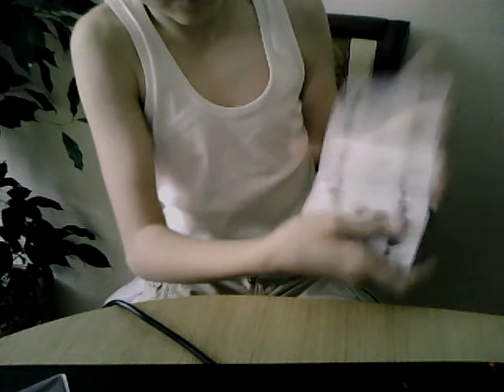МОЯ ВАРИАЦИЯ WOW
РЕШИЛ Е ВЫКЛАДЫВАТЬ СЕКРЕТ ПОТОМУЧТО ГРУЗИТ ОЧЕНЬ ДОЛГО ПОЖ НЕ СТАВЬТЕ МИНУСЫ ЗА ЭТО думаю понравилось